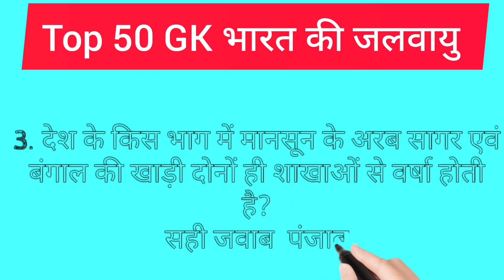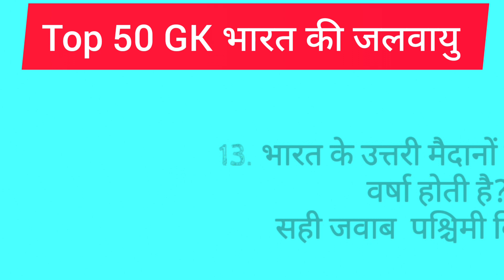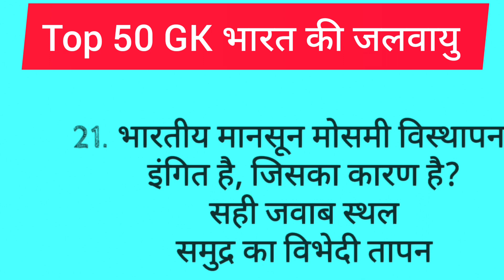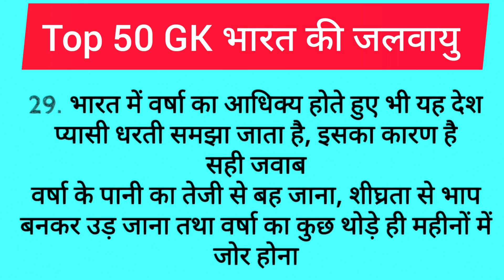100 Current Affairs Questions and Answers । 100 sawal javab । GK Current Affairs । Current Affairs